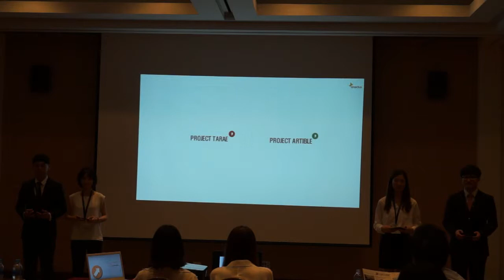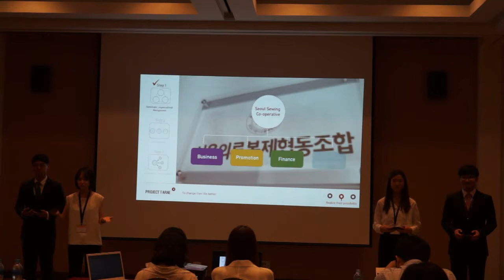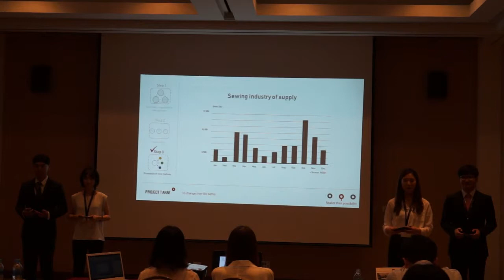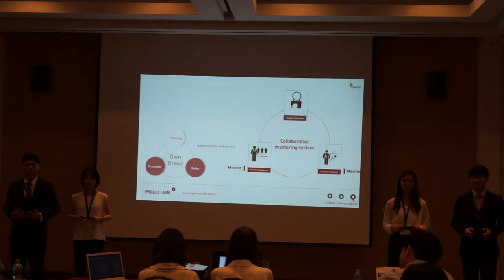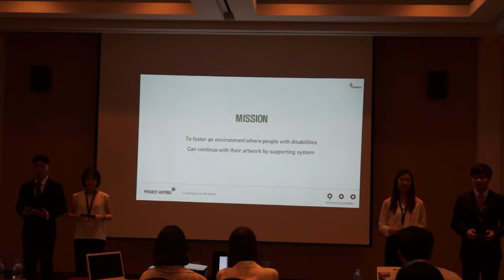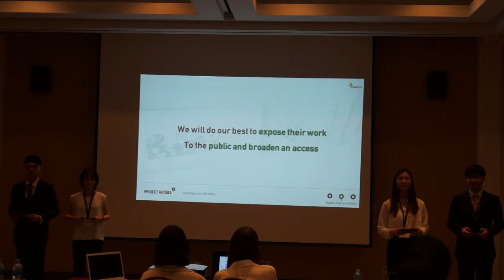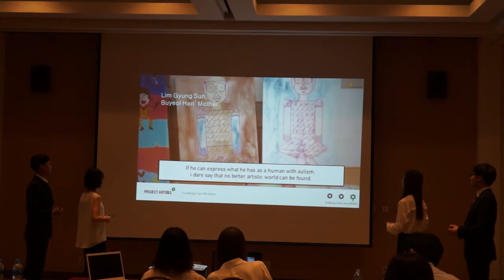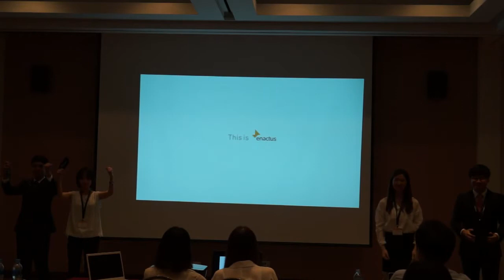[2014 NC] Semi-Finalist /League2 - Gachon University_ Enactus KOREA National Competition